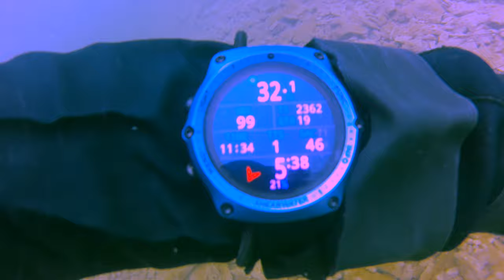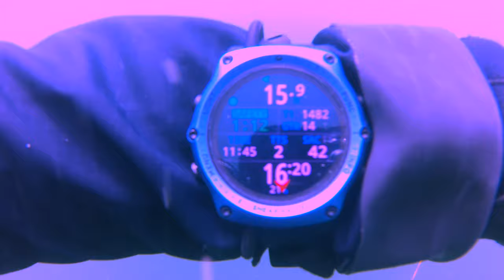Pueblo State Park Diving